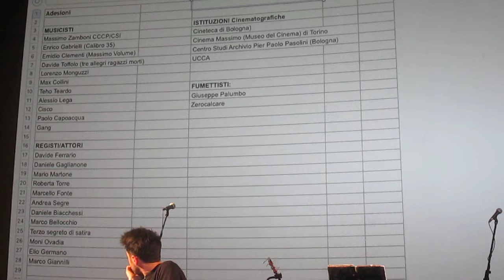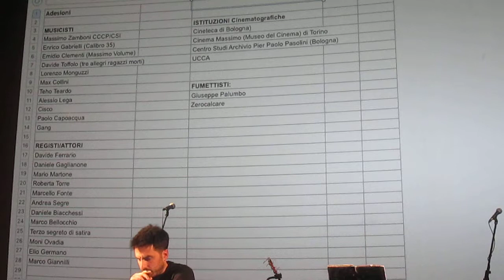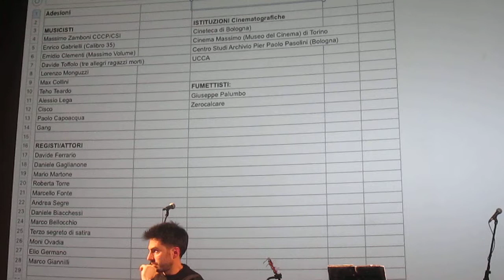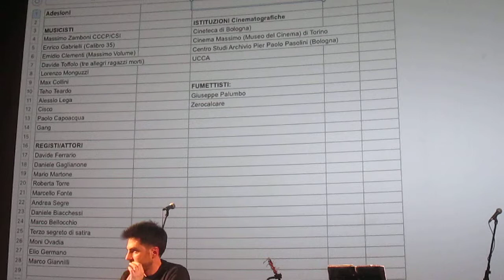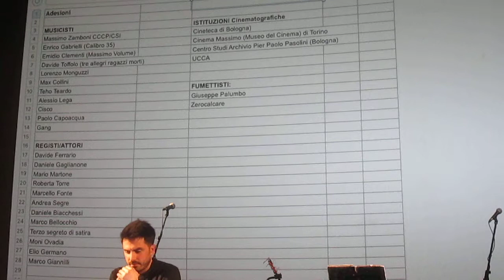Manchi tu nell’aria/venerdì 1 marzo/Spazio Gloria di Como/MVI 4039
È iniziata la campagna Manchi tu nell’aria, una raccolta fondi per salvare lo Spazio Gloria di Como.Per lanciare l’iniziativa, venerdì 1 marzo è stato organizzato un incontro informativo, corredato da due interventi musicali dei 7grani, una festa dell’impegno gioioso per un bene comune. Per continuare a leggere vai sul sito